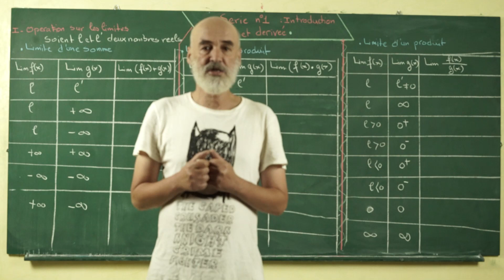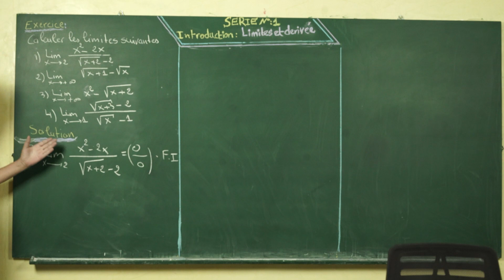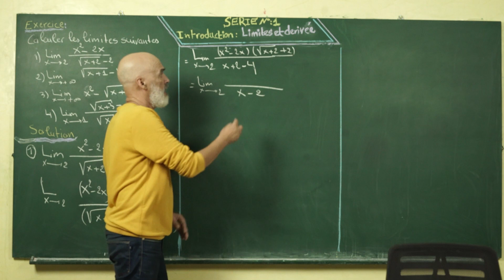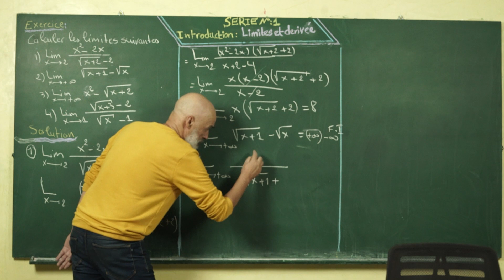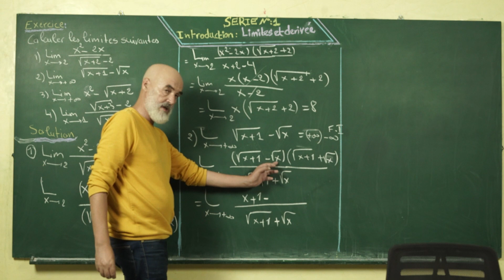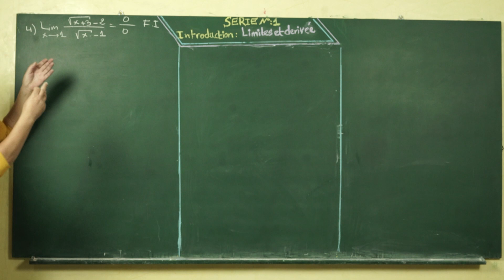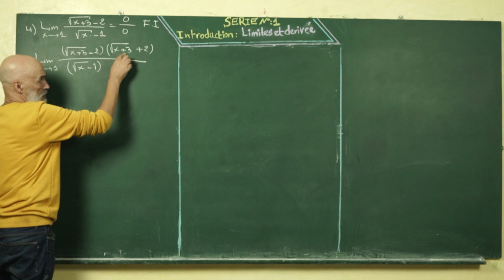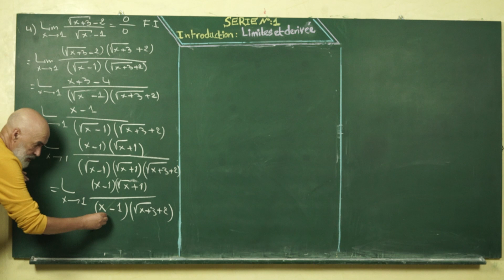#19 INTRODUCTION: Etude de variation d'une fonction ( Partie 3)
Limite et dérivée
limite et derivation
Biof Math
Math Biof 2 bac
Bac biof
Rachid Math
math
maths
mathematics
Bac 2023
Bac Maroc